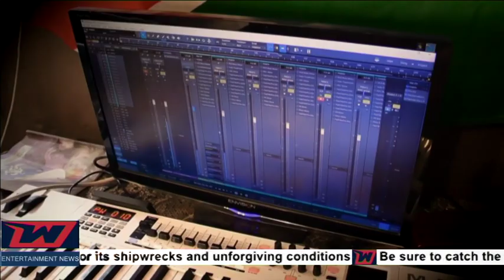DANTE SWIFT - SEARCHING FT. CHALLO (Video Premiere Interview)